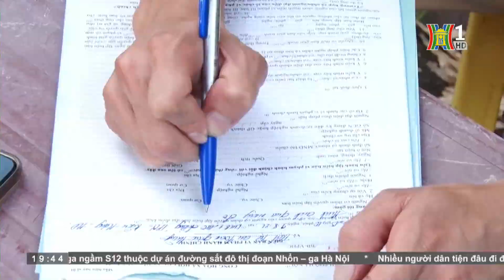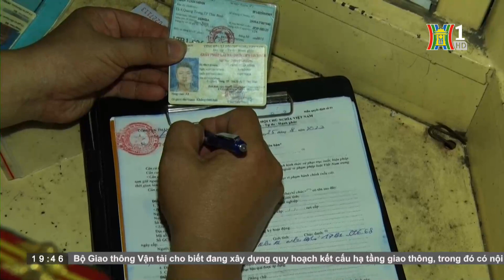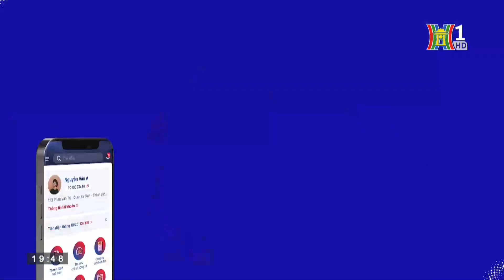Hà Nội đẹp và chưa đẹp: Đường xuống cấp trên phố Đội Cấn | HANOI TV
👉 Chương trình Hà Nội đẹp và chưa đẹp phát sóng ngày 25/8/2022.

🔶 Địa chỉ tòa soạn: Số 3-5 Huỳnh Thúc Kháng, Đống Đa, Hà Nội
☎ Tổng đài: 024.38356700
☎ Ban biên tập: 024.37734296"